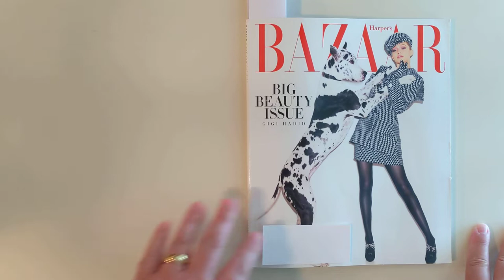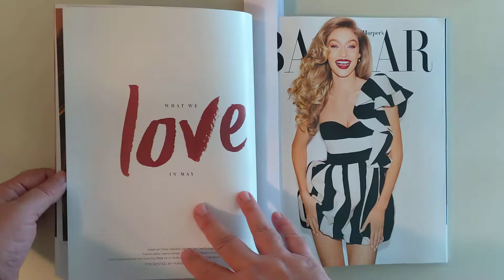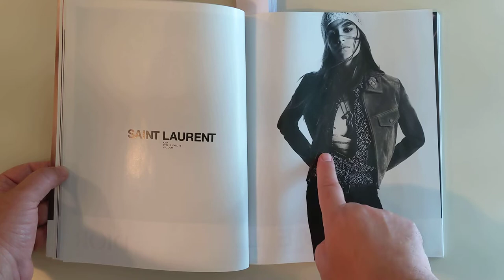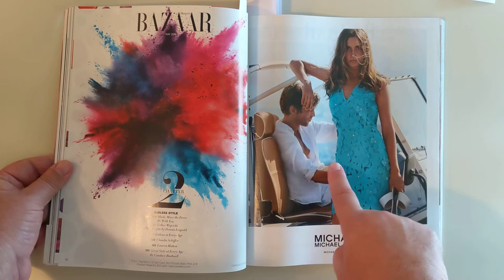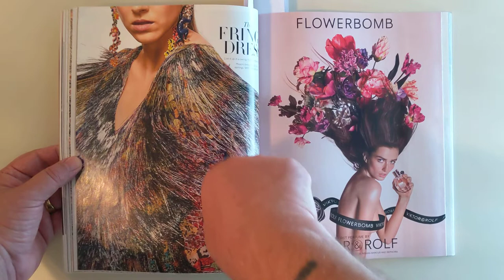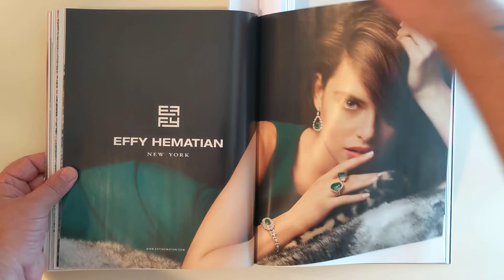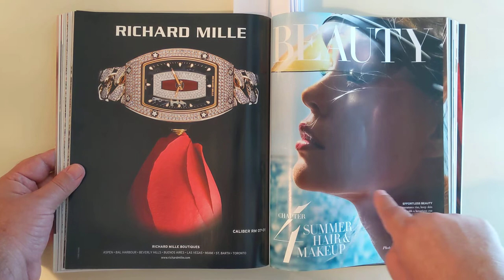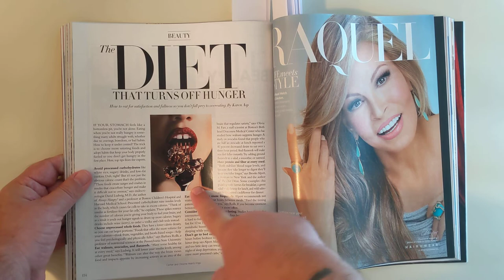Harper's BAZAAR :: May 2018 part I (revival of series)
Reviving this series after a two-year hiatus. Couple of corrections: 1. I used the term spectral highlights once, incorrectly. I corrected myself later in the video by using term of specular highlights. 2. The photographer who originated the macro shot of a bee on a woman's lip or clenching jewels in her teeth was Irving Penn. That was not his only look. Penn was a great photographer.